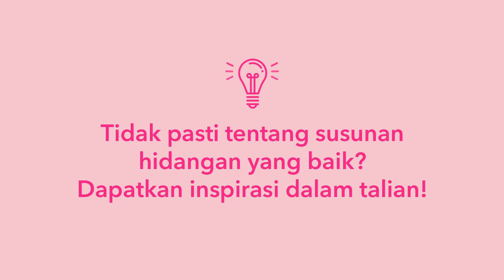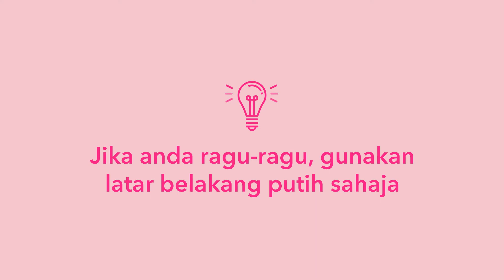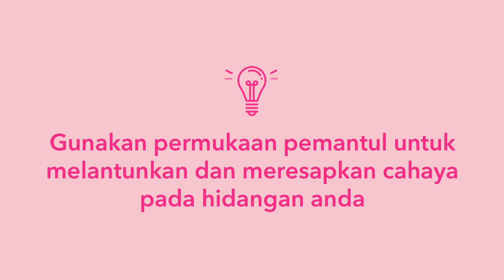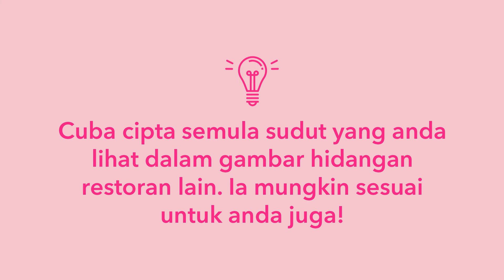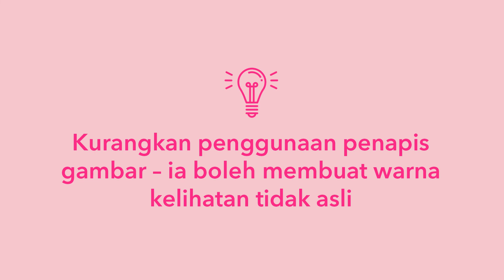Tips Fotografi Makanan dan Penggayaan (Lanjutan) [MY - BM]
Tahukah anda bahawa foto hidangan boleh membantu meningkatkan purata jumlah pesanan sebanyak 9% dan purata nilai pesanan sebanyak 10%? Cuba tips dan cara fotografi ini untuk foto hidangan yang estetik.

Untuk perkhidmatan fotografi profesional, sila minta sesi fotografi melalui Pusat Bantuan dalam Portal Restoran: